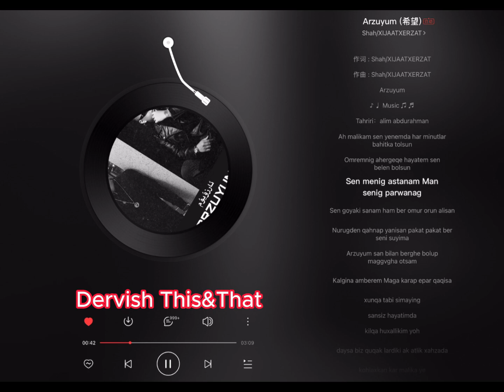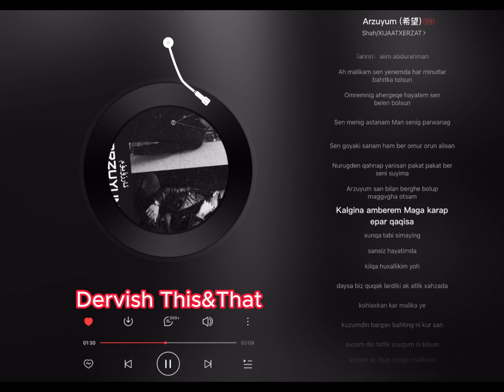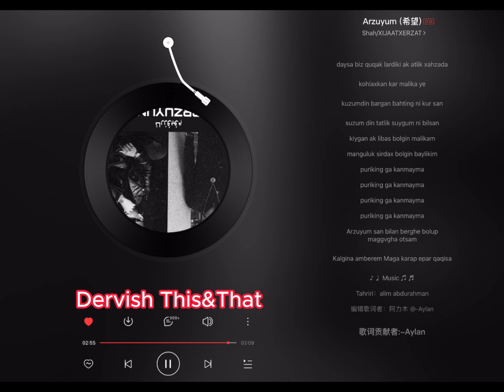Uyghur Song | Uyghur MP3 | Arzuyum - Shah/Xijaatxirzat